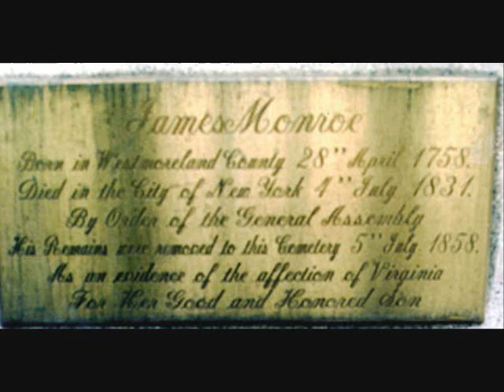the presidential grave project presents James Monroe